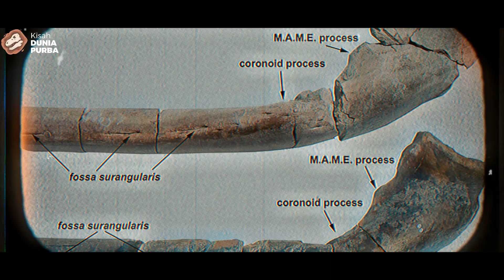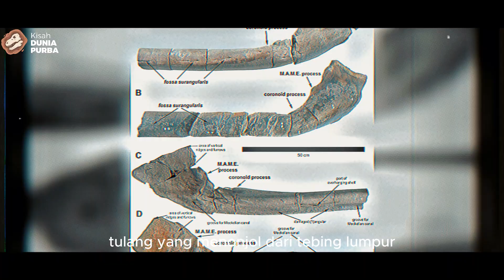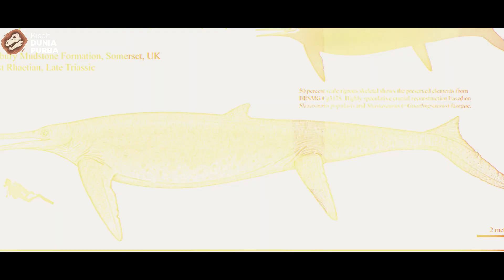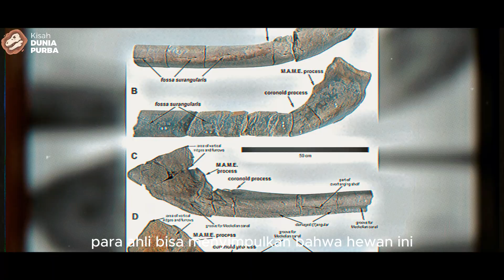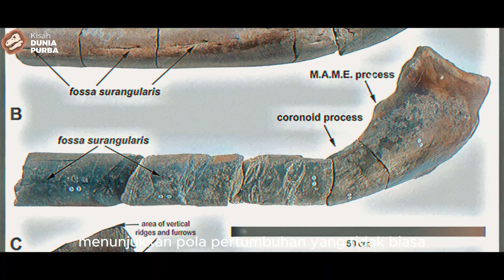Bagaimana Ichthyotitan Jadi Ikan Predator Raksasa di Zaman Trias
TIMECODE
00:00 Intro
00:54 Bagian 1
03:34 Bagian 2
05:40 Bagian 3